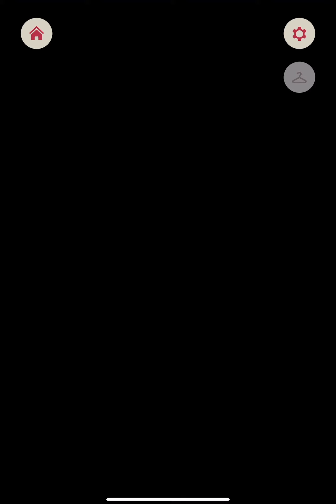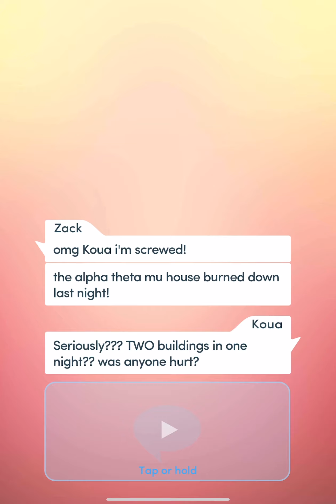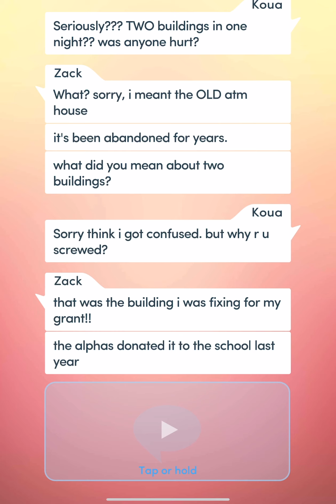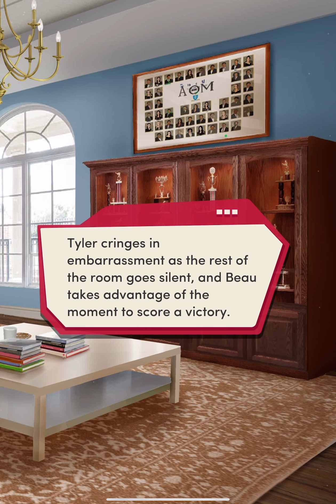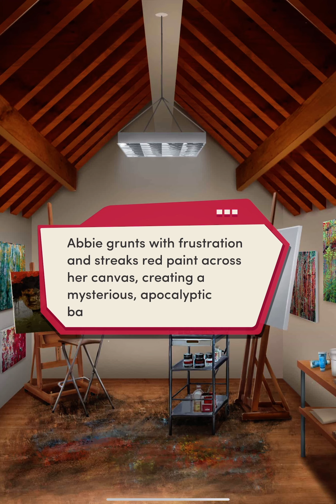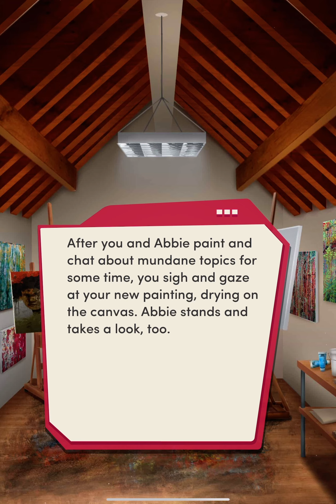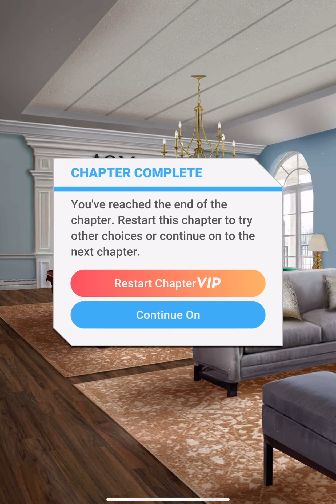Choices Book: The Junior Book 1: Chapter 11